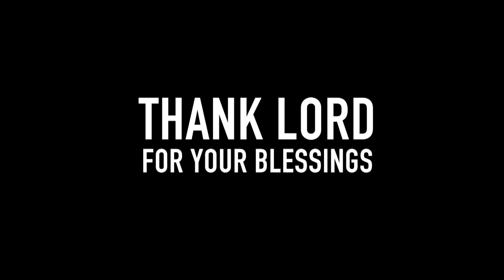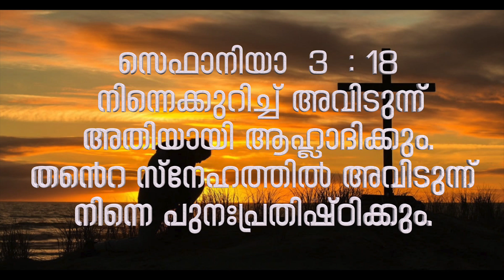JESUS THE DIVINE HEALER - episode - 889